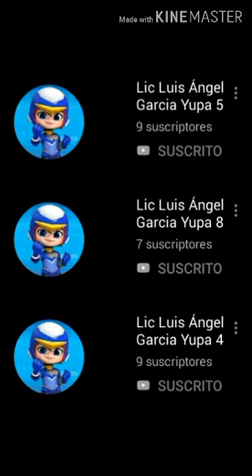Estás Camarón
Estás Camarón - Ralphie Martinez
Lic Luis Ángel Garcia Yupa:
Triples canales de TOBOT V3.